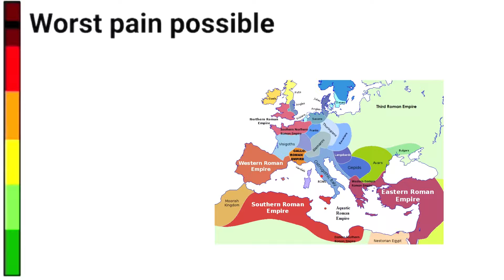Pain Scale Meme - Roman Empire